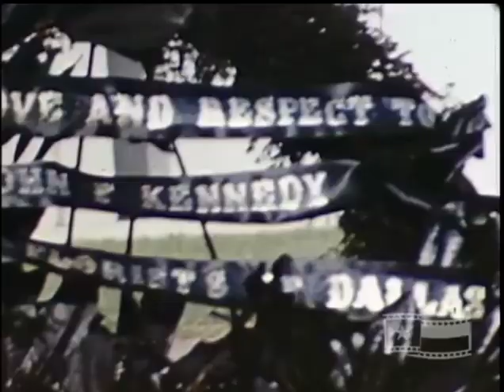Raw footage #82: The Strawn family’s home movie of college football and Dealey Plaza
This is the Strawn family’s 8mm home movie of some college football games/practice and Dealey Plaza on November 23rd, 1963.

Footage courtesy of the Texas Archive of the Moving Image and the Strawn family.